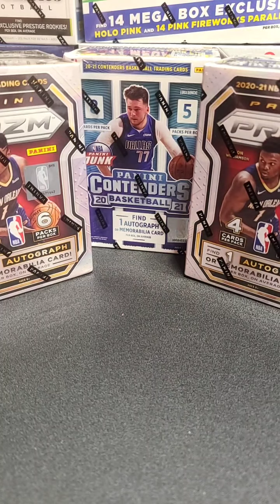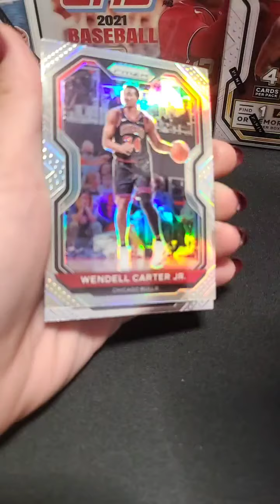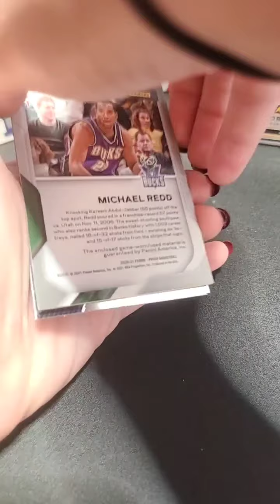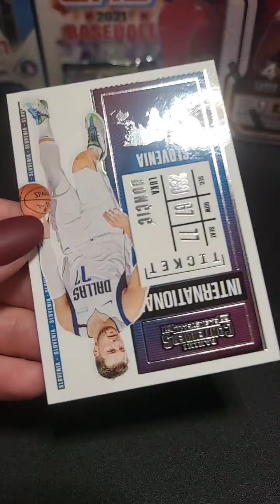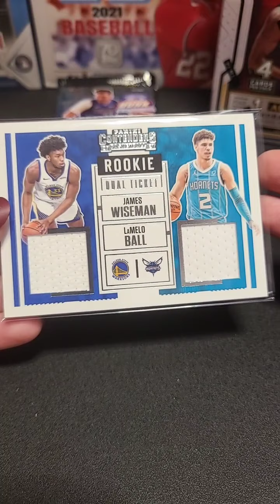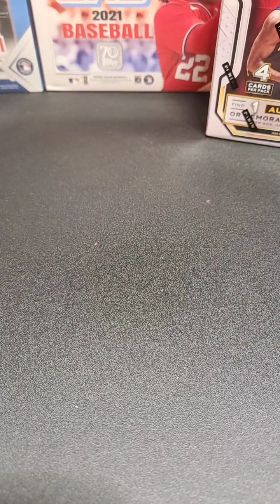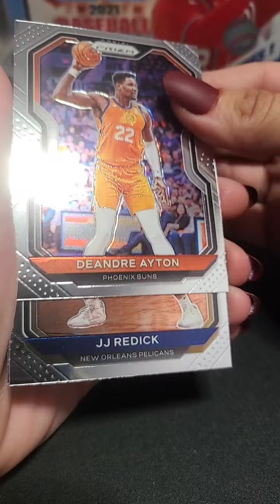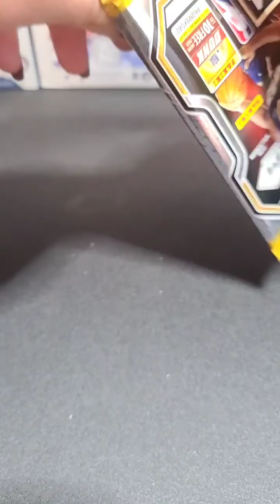Finding Lamelo.. Prizm or Contenders???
Facebook yas cards